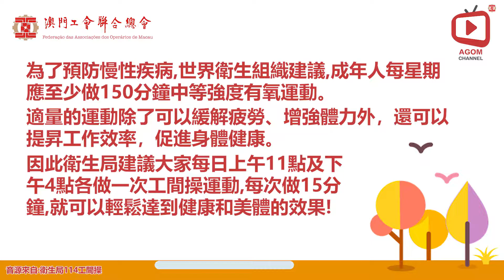【1,2,3 Relax!】Ep.17 - 工間操(修正版)